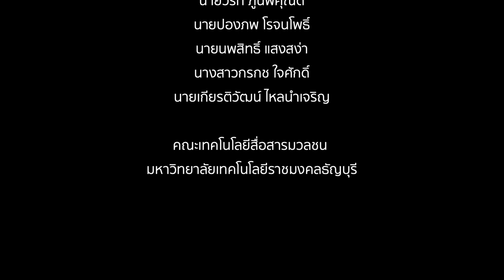หลักการผลิตสื่อ เบื้องต้น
หลักการผลิตสื่อ เบื้องต้น โดย ผศ.คำรณ ย่องซื่อ คณะเทคโนโลยีสื่อสารมวลชน มหาวิทยาลัยเทคโนโลยีราชมงคลธัญบุรี โครงการจัดทำสื่อให้ความรู้เพื่อบริการวิชาการแก่ประชาชนและหน่วยงานในพื้นที่ตำบลบึงบา มหาวิทยาลัยเทคโนโลยีราชมงคลธัญบุรี